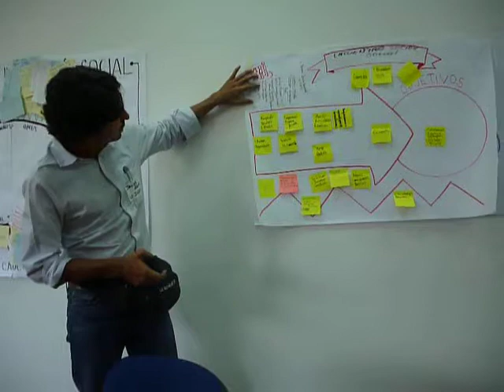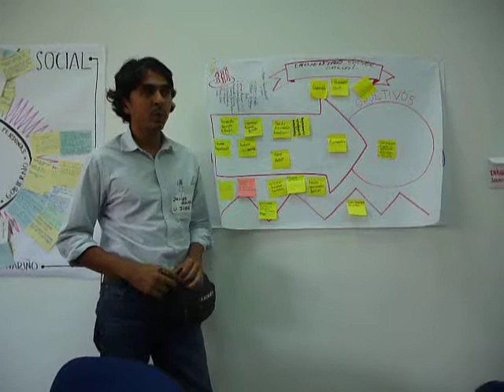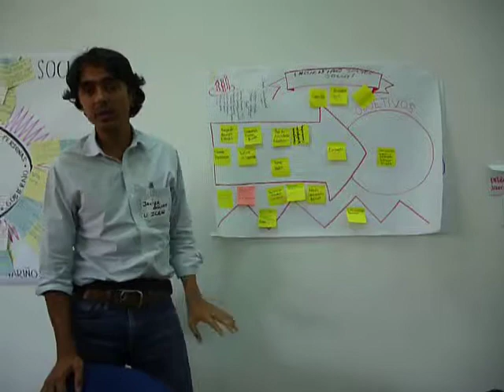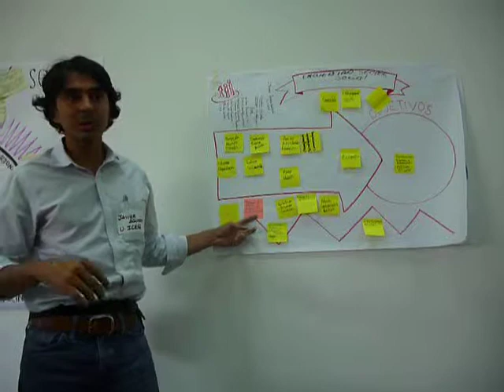ComunLab Encuentro del sector social